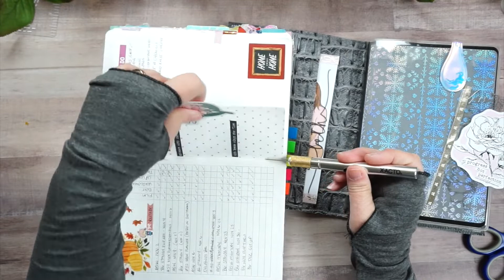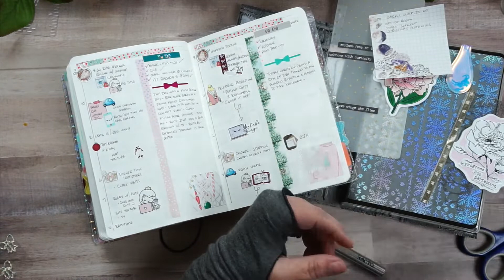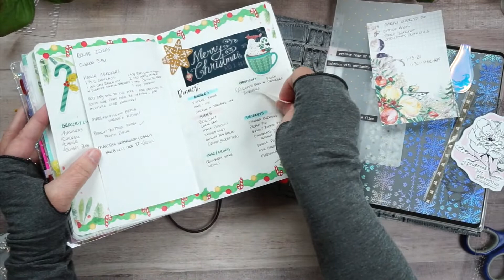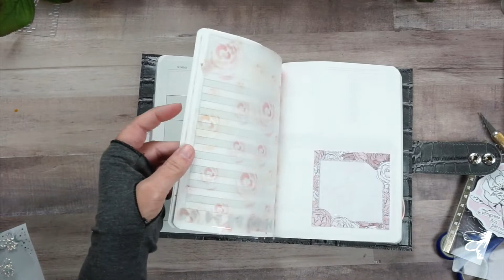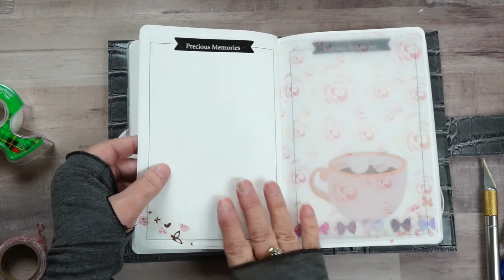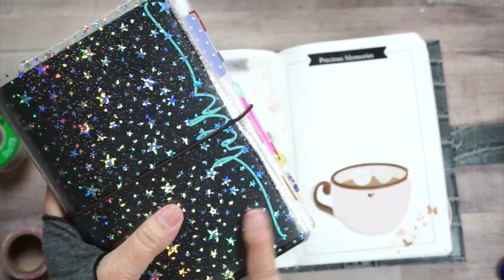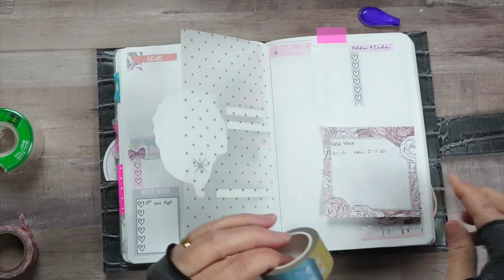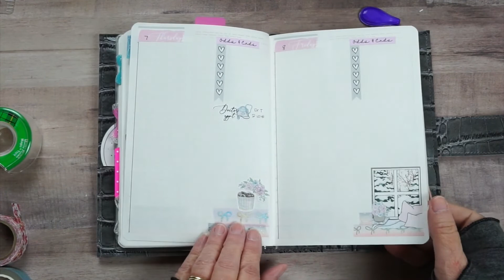Completed Stalogy Flip Through & Transferring to New Stalogy // ItsBethsLife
↓OPEN FOR MORE ↓
I am doing a flip through of my completed B6 Stalogy and take you along while I some items over to new stalogy and storing other items away for re-use! Hope you enjoy!

Save $10 off your first Walmart Grocery Pickup service by using my referral

It's Beth's Life is a participant in the Amazon Services LLC Associates Program, this is an affiliate advertising program that is designed to provide a means for individuals to earn fees by linking to Amazon.com and affiliated sites.  Thank you for your support.